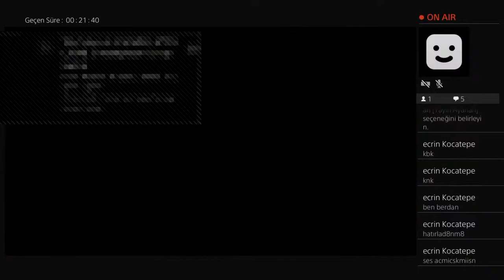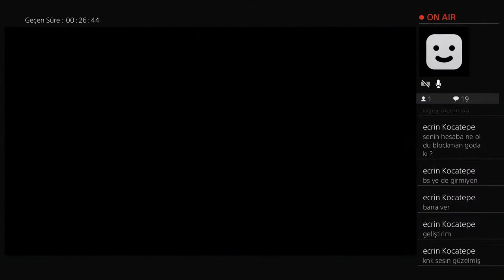Ghost of tshushima büyük savaş?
Yeni oyunlar gelecek merak etmeyin ps 4 ve ps 5 videoları gelecek 🎮